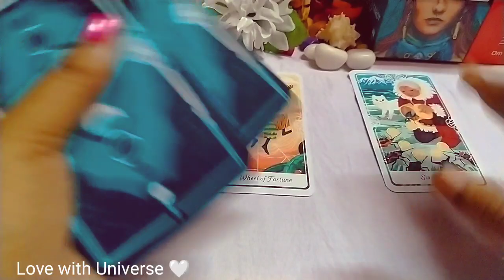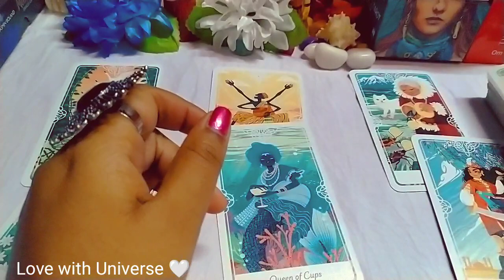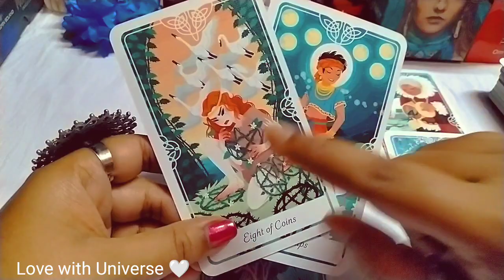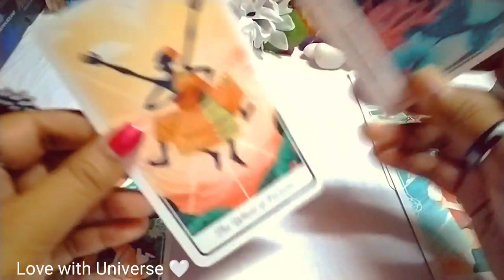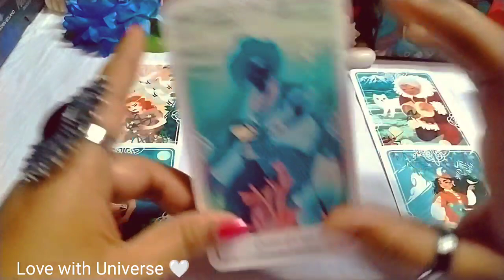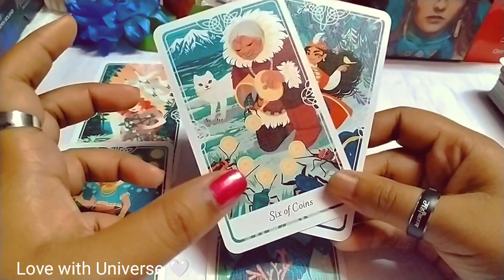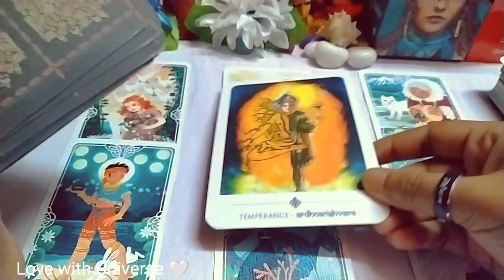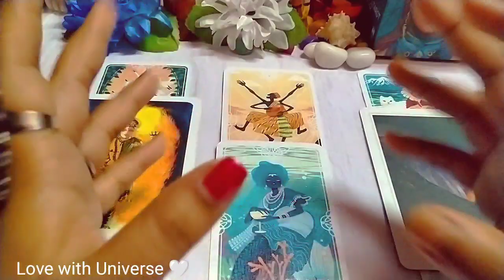♌Leo 🪐 APRIL 2023🌠CAREER TAROT READING 💖